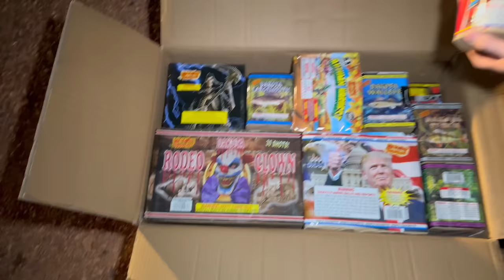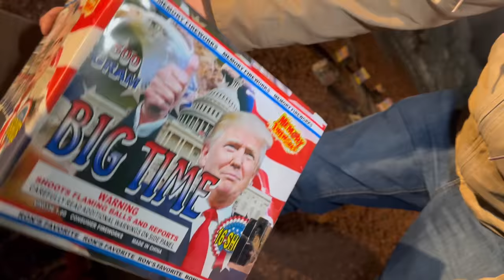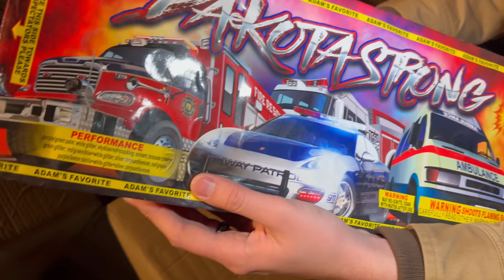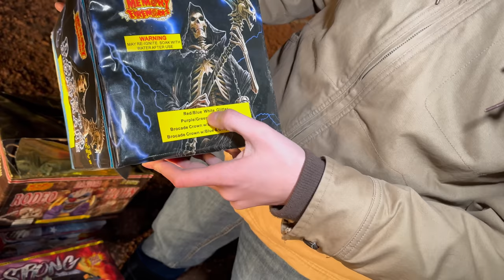I GOT A FIREWORK SHOW IN A BOX! (LOUD 200g Cakes, 500g Cakes)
Buy REAL fireworks online for discount pricing and have them SHIPPED to your doorstep almost anywhere in the USA using ONLY my
^ get an additional $10 off your order by using the code: CBPYRO10 when you check out!

If you’re thinking of purchasing equipment to help you shoot more than one firework off at a time, you can get mortar racks, tubes, and firework stability racks all in one place

If you need help saving money throughout the year to purchase fireworks, Acorns can be a big help. I have a link you can use to sign up and we both get $5 when you use it!